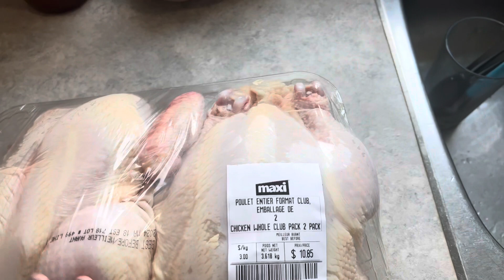A day in our life // Wednesday // Buhay Canada 🇨🇦